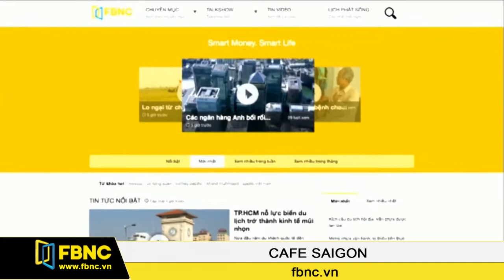FBNC - Cafe Sài Gòn 23/12/2016 (Phần 6)